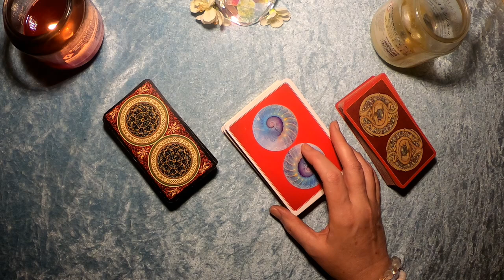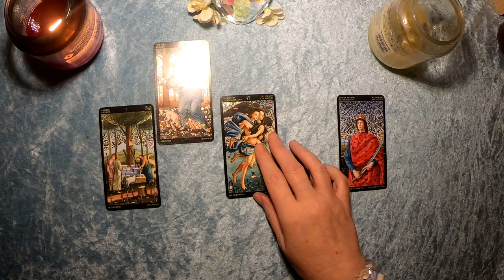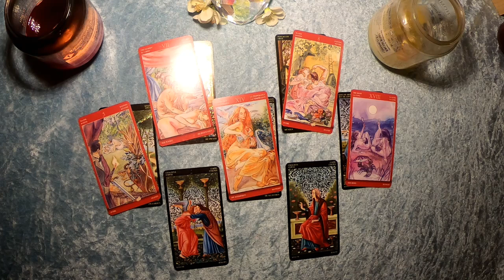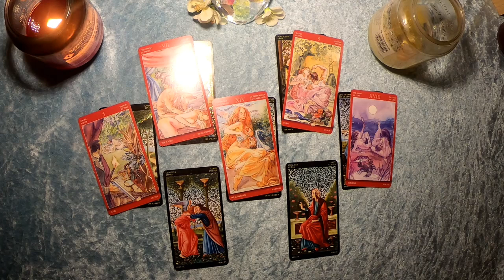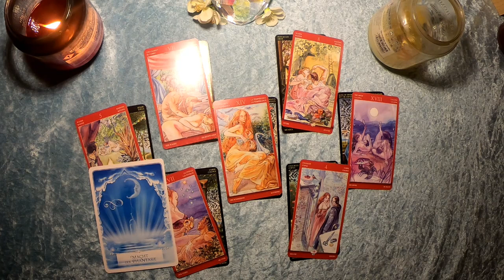Taroskop Jungfrau Liebe Januar 2020